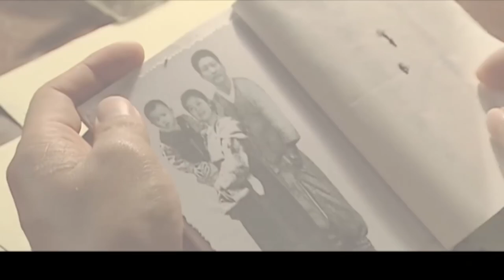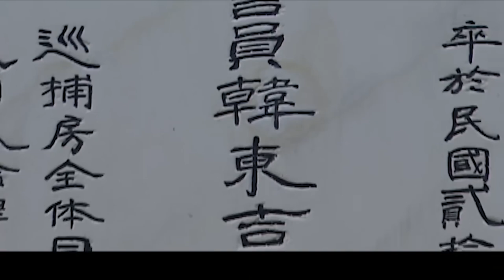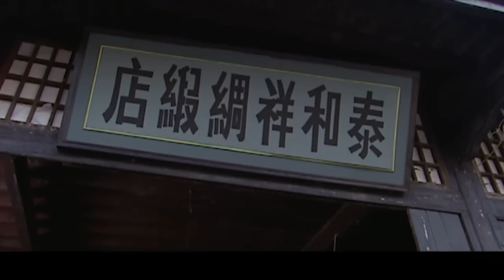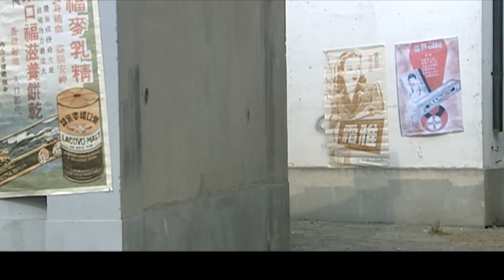高分谍战剧 |【茉莉花香】14 淞沪战事结束后，一批浪人组织私印假钞并让头号间谍携带潜入美国，企图削弱美国的战时经济...（郑晓宁、王阳）-国剧经典